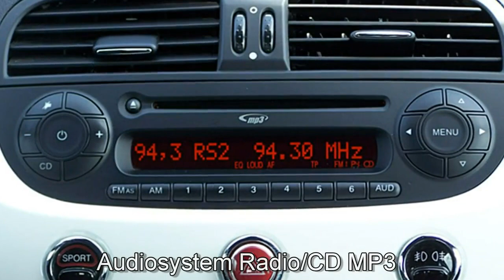Abarth Berlin 500C FCA Motor Village Berlin jetzt Stell.